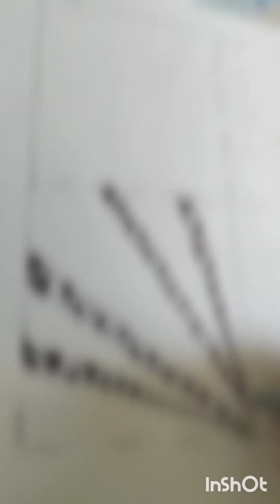6 patterns easy zentangle best for summer vacations